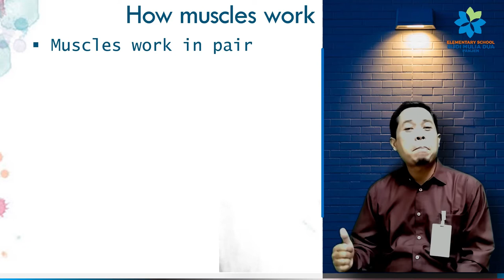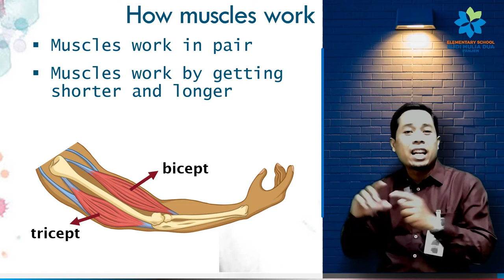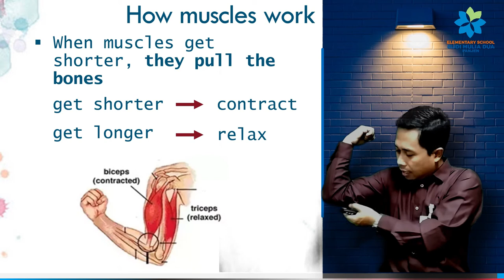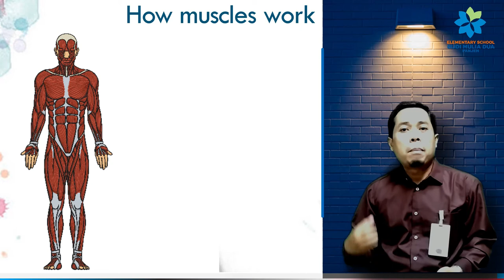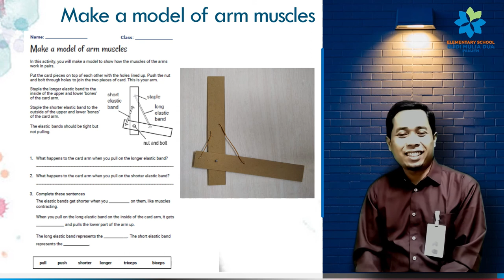SKELETONS AND MOVEMENT | SAINS FOR GRADE 4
This video explore about how muscles work. it explore how muscles move our bones